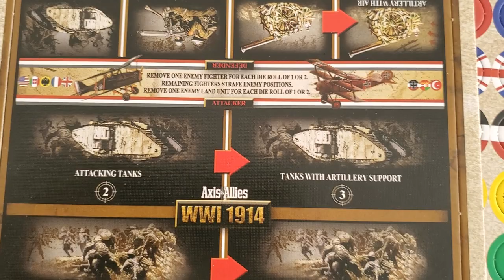Axis& Allies: WWI 1914 - Germany invades not only Belgium, but Denmark as well!